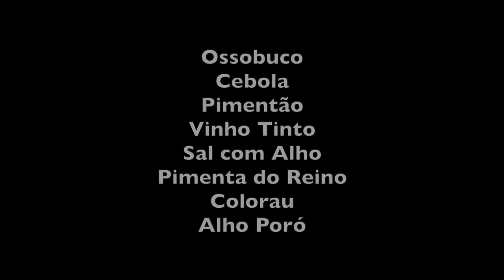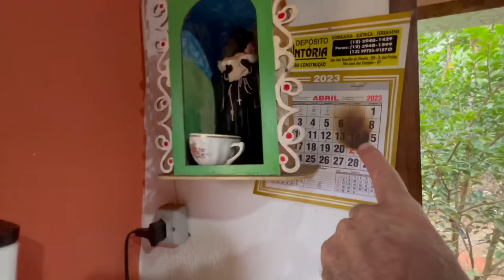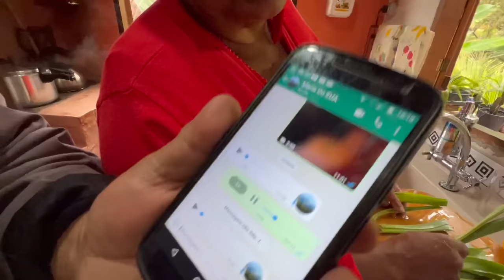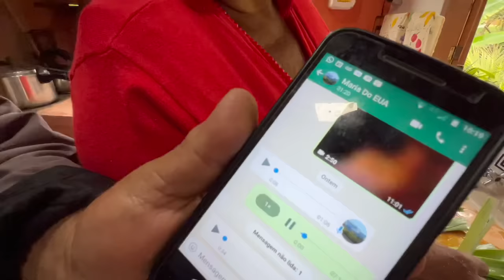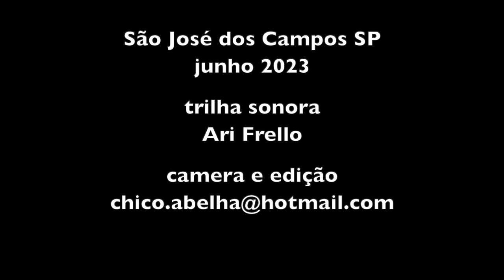OSSOBUCO DA ALEXANDRINA E DO CHICO TAMBÉM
INGREDIENTES
Ossobuco
Cebola
Pimentão
Azeite de Oliva
Vinho Tinto
Colorau
Alho Poró

Refogar as cebolas em óleo ou azeite, depois colocar o ossobuco numa panela de pressão com os temperos e o vinho.
Cozinhar até amolecer a carne, o que dá mais ou menos uma hora.
Tirar a carne e reservar.
No molho que sobrou na panela cozinhar o pimentão picado e o alho poró de modo que não desmanchem totalmente.

Bom Apetite